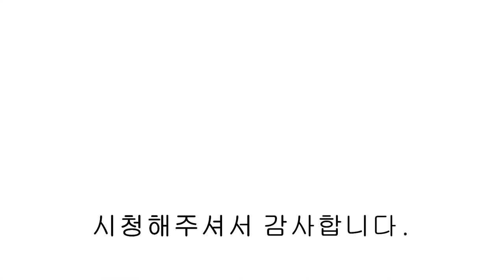파주 신축 빌라 최저실입으로 테라스와 개인텃밭을 누릴수있는 3억대 상지석동 테라스 신축빌라! (ft.파주신축빌라,파주복층빌라 집중분석!)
▣분양정보
- 경기도 파주시 상지석동 팰리츠
- 3개동 20세대
- 방3/ 욕실2/ 다용도실1 / 정원테라스
- 실 33평 테라스

- 주방 식기세척기
- 하이라이트 인덕션
- 드레스룸
- 시스템행거
- 아일랜드 식탁

- 경의중앙선 운정역 차량 3분
- 야당역 ~ 운정역 노선 마을버스 5분간격 운행
- 서울 문산 고속도로 설문IC 진입 차량 5분
- 단지앞 중형마트,편의점,커피숍 등 전원주택 마을 단지 형성

▣분양가격
  기준층 3억3천2백만원 ~ 3억6천5백만원
  테라스 3억7천2백만원 ~ 4억5백만원
  복   층 4억2천2백만원 ~ 4억7천5백만원

00:00 인트로
00:12 외관
00:20 전실
00:48 거실
01:08 테라스
02:00 주방
02:20 다용도실
02:49 안방
03:04 드레스룸
03:25 안방 욕실
03:54 메인 욕실
04:23 침실 2
04:36 침실 3